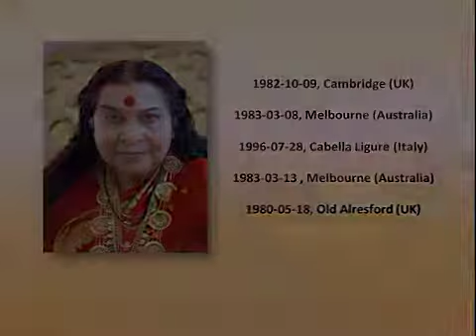Why Shri Mataji's Photograph